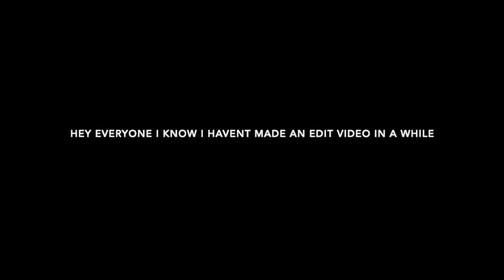operation S.A.F.E.T.Y but it's edited for my adhd brain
hi hey im back and all. idk if knd vids are what i'm gonna do but i genuinely enjoyed making this :3